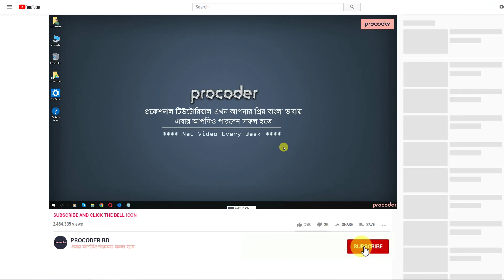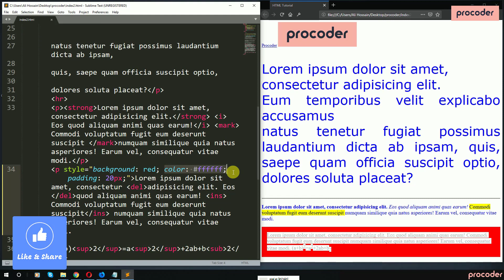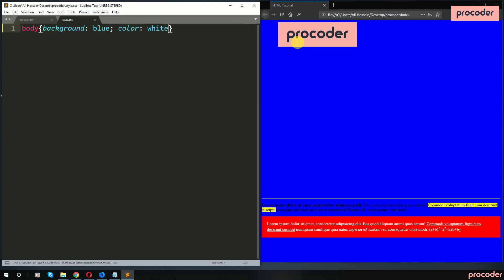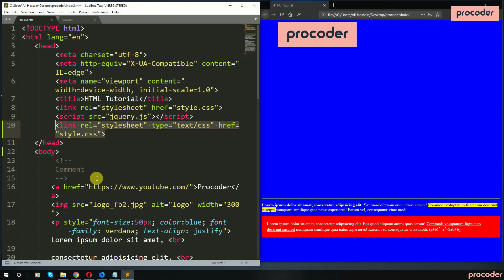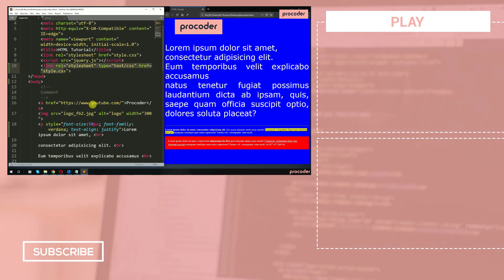HTML Tutorial for Beginners in Bangla | Styling HTML with CSS | Part 11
In this HTML Tutorial for Beginners in Bangla, you will learn all about the basics of Styling HTML with CSS and why it is important for web development. With procoder, you will learn all basic to advanced web development tips and tricks. So if you are interested to keep watch and let me know what you think.

ধন্যবাদ।